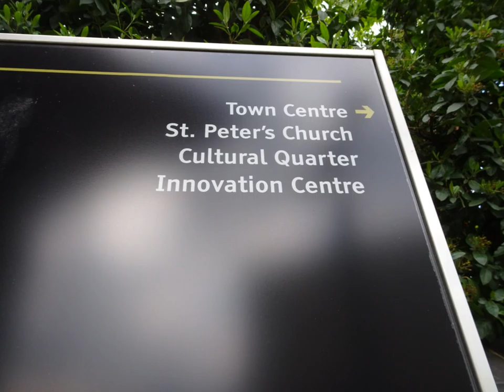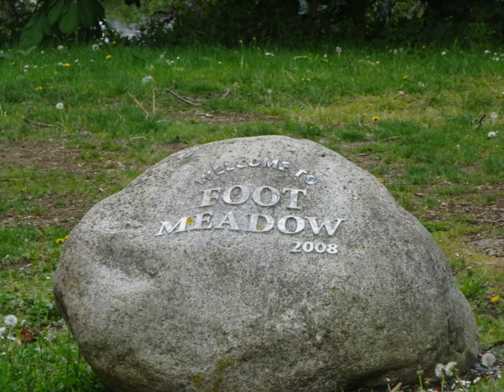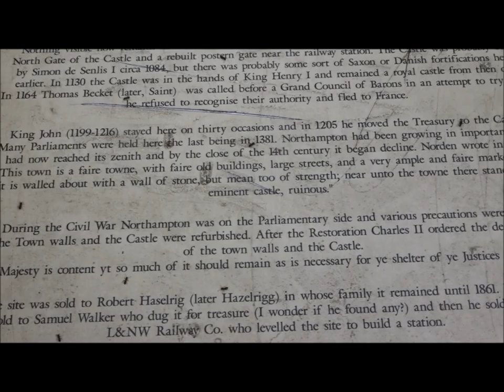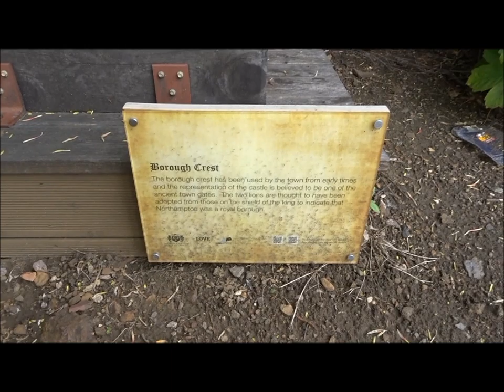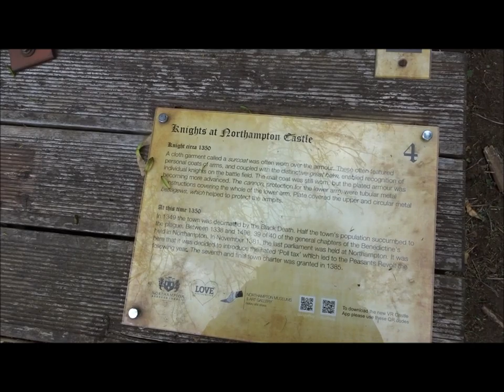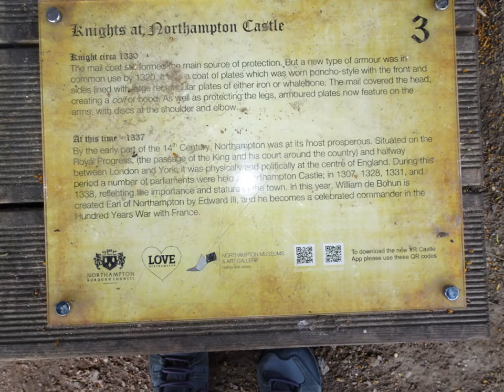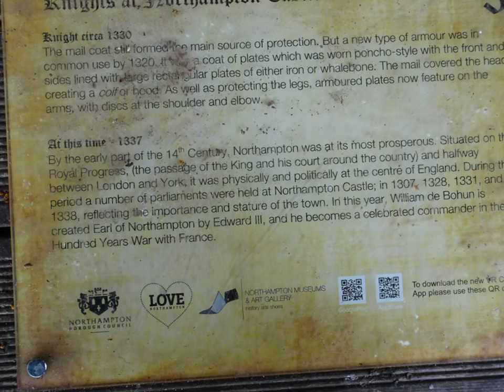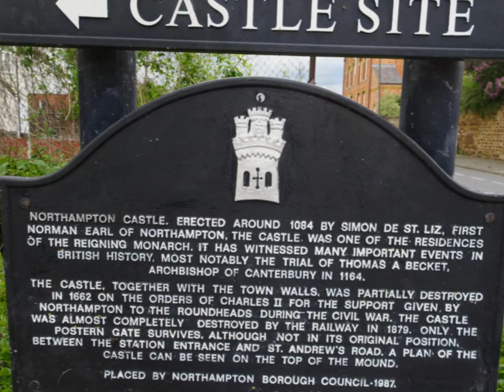The May 2019 Family Tree Trip, Part XVII, Day 4, 'Foot Meadow & Wooden Knights' by Sheila, May 10th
The wander around Northampton continues finding Foot meadow by the river  and then over the  bridge passing the railway station and heading for the Castle .Wooden Knights greet me on route and several plagues providing information about the castle built by Simon St Liz--my x24 great grandfather  who married Matilda of Huntingdon.